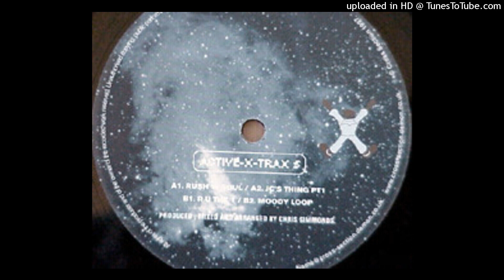Chris Simmonds - JC's Thing Pt1